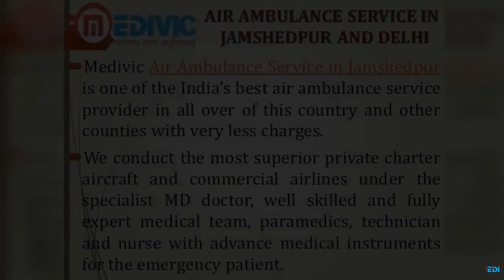Hire Tremendous Air Ambulance Service in Jamshedpur and Delhi by Medivic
Medivic Aviation Air Ambulance Service in Jamshedpur and Delhi is one of the most superior and superb air ambulance service provider at very less charges not take the extra cost to the emergency and non-emergency patients for the many kinds of medical facilities to shift the patients from one city to other major cities in India and the foreign also anytime and anywhere.